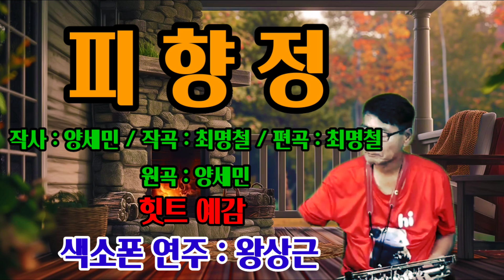피향정 ( 왕상근 색소폰 연주 ) 원곡 : 양세민 / 힛트 예감 / 금영 : 53654 / 태진 : 87240 ( 작사 : 양세민 / 작곡 : 최명철 / 편곡 : 최명철 )